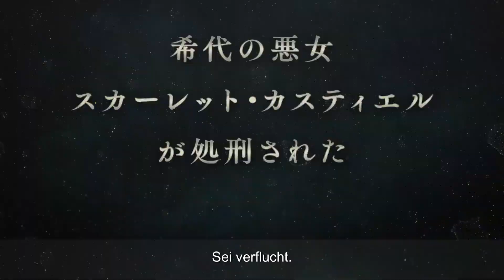The Holy Grail of Eris | Offizieller Ankündigungstrailer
Entdecke das Mysterium in "The Holy Grail of Eris" – der offizielle Trailer ist hier! Tauche ein in eine Welt voller Intrigen, Magie und unerwarteter Wendungen. Erlebe, wie die Legenden des Heiligen Grals in einem neuen Licht dargestellt werden. Verpasse nicht die Chance, als Erster alle Updates und exklusiven Einblicke zu erhalten.